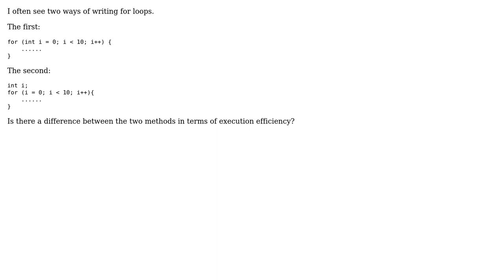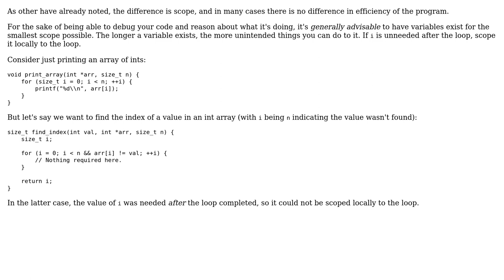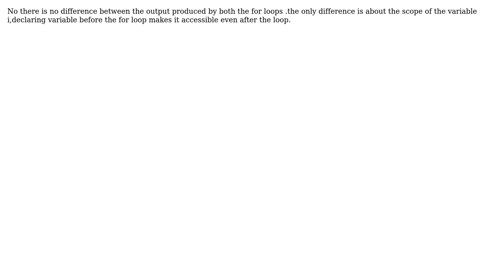In C language, is there any difference between these two for loops? (4 Solutions!!)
In C language, is there any difference between these two for loops?

With thanks & praise to God, and with thanks to the many people who have made this project possible! | Content (except music & images) licensed under CC BY-SA | Music | Images & others | With thanks to user pooja user Fantastic Mr Fox user Chris user aszswaz user Adrian Mole and the Stack Exchange Network Trademarks are property of their respective owners. You are responsible for your own actions.